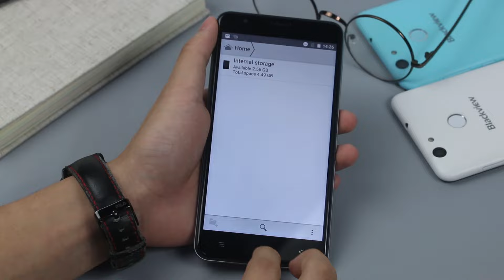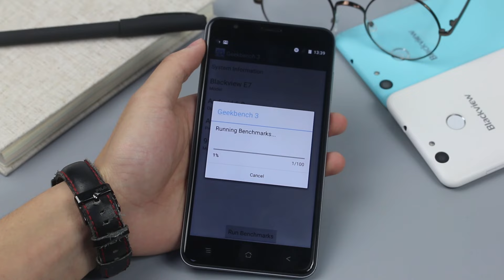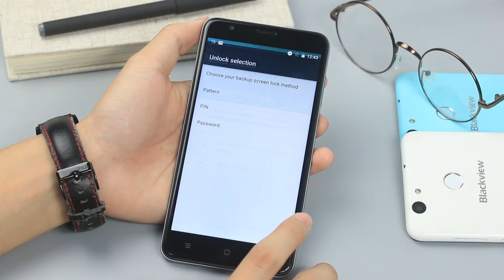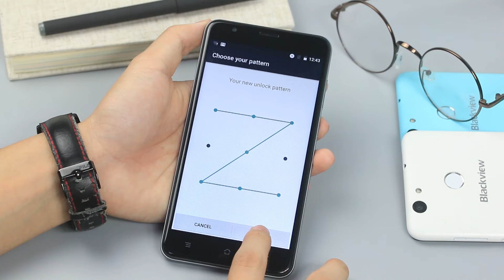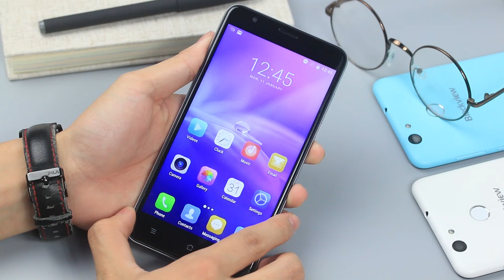The most affordable 4G LTE Smartphone featured Fingerprint Recognizer, Blackview E7.